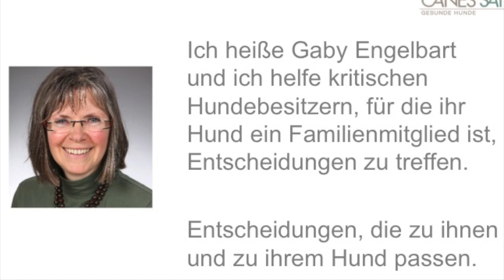Hundeschnupfen: Was alles kann die Ursache für einen Hundeschnupfen sein?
Ist die Ursache für einen Hundeschnupfen immer ganz harmlos? Oder sollten Hundebesitzer immer sofort den Tierarzt aufsuchen?

Impressum

Angaben gemäß § 5 TMG:

Gabriele Engelbart
Tierheilpraktikerin
Hundephysiotherapeutin
Am Sportzentrum 4a
21522 Hohnstorf